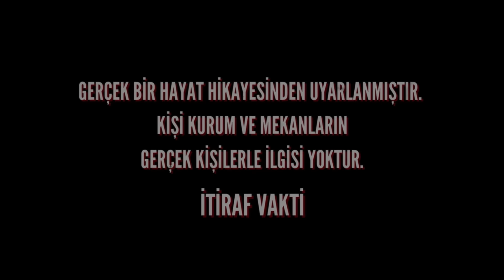İtiraf Vakti | Bölüm 338 - ANNEMİ SEVDİĞİ , BENİ ANNEM SATTI !!! (İtiraf ve Gerçek Hayat Hikayeleri)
💥Merhaba arkadaşlar kanalımıza ve yeni videomuza hoş geldiniz. Öncelikle kanalımızda ki hikayelerin ibret alınması gereken önemli olaylar olduğunu unutmayalım. 💥

✔️ Bugün yine ibretlik yine sonunda olanlara çok şaşıracağınız bir hayat hikayesiyle beraberiz HAYATA TEKRAR BAŞLAYABİLMİŞ BİR KADININ HAYAT HİKAYESİNİ ANLATIYORUM. SEVDİĞİ UĞRUNA KÖYÜNÜ TERK EDEN BİR ANNE BELKİDE HİÇ BİR ZAMAN YOLUNUN GENEL EV GİBİ BİR YERE DÜŞÜCEĞİNİ TAHMİN EDEMEZDİ GENEL EVDE DOĞMAK ZORUNDA KALAN VE ORADA YAŞADIKLARIYLA RUHUNDA AÇILAN YARALARI KAPATAMAYACAK OLAN BU ARKADAŞIMIZIN HAYATI VE NELERLE SAVAŞTIĞINI EMİNİM Kİ HAYRETLER İÇERİSİNDE DİNLEYECEKSİNİZ

❗❗❗Takipçimizin isteği üzerine kişi mekan ve zaman kavramları değiştirilerek kurgulanmıştır. Videomuzun sizi etkileyebileceğini düşünüyorsanız diğer videolarımıza göz atmanızı tavsiye ederim.

❤️❤️❤️Eğer sizlerin de Keşke Yapmasaydım dediğiniz anlatmak istediğiniz itiraf veya gerçek hikayeleriniz varsa şimdi İtiraf Zamanı lütfen bizlere adresinden veya instagram üzerinden ulaşın...Video Yapmamız şart değil her isteyen yazabilir elimden geldiği kadarıyla yardımcı olmaya çalışırım.

Teşekkürler Butonu ile Kanalımıza Bağış yapabilir itiraf eden ihtiyaç sahibi takipçilerimize destek olabilirsiniz.

Sevgiler Saygılar Kendinize çok iyi bakın